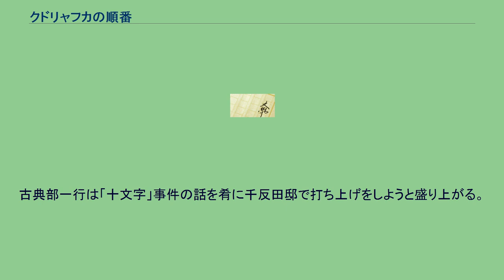クドリャフカの順番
#〈古典部〉シリーズ
米澤穂信 」 〈古典部〉シリーズ 」 クドリャフカの順番 『クドリャフカの順番』（クドリャフカのじゅんばん）は2005年6月30日に角川書店より刊行された米澤穂信の推理小説。
『〈古典部〉シリーズ』第3作。
前作『愚者のエンドロール』から約3年ぶりのシリーズ作品となり、本作から角川書店より四六判で刊行されるようになっていった。
単行本でのタイトルは『クドリャフカの順番 「十文字」事件』だが、2008年5月25日に文庫版が発売された際に副題が外されている。
文庫版の英題は「Welcome to KANYA FESTA!」。
本作では古典部1年生10月の文化祭（通称：カンヤ祭）での3日間を描く。
また語り部が奉太郎のみだった前作までに対し、本作では古典部メンバー4人全員が語り部を務め、4人の視点での物語を展開しながらも一つの事件を追う構成となり、また4人それぞれに「期待」というテーマが据えられている。
2012年、『〈古典部〉シリーズ』が『氷菓』のタイトルでアニメ化された際は、アニメの第12話から第17話の間で本作のストーリーが展開された。
また同年、同シリーズはタスクオーナ作画により『氷菓』のタイトルで漫画化され、『月刊少年エース』2012年3月号より連載されており、本作は第二十一話から第四十話の間でストーリーが展開された（コミックス6巻から10巻に収録）。
神山高校の年間最大イベントである文化祭が始まった。
しかし古典部は手違いで、出品する文集『氷菓』を大量に作りすぎてしまった。
文集を売るため方々に奔走するえる、文化祭を思う存分楽しみながら文集を宣伝する里志、大量発注に責任を感じながらも兼部する漫画研究会のギスギスした雰囲気に苛まれる摩耶花、静かに店番をする奉太郎。
古典部員は大量の在庫に頭を抱えつつも、文化祭は進んでいく。
そんな中、校内では「十文字」と称する何者かが犯行声明を残して各部活から物品を盗んでいく、奇妙な連続盗難事件が起きていた。
古典部は、この事件の最後のターゲットが古典部であるとPRすることによって部の知名度を上げて文集を完売させることを目指すが、その中、奉太郎は偶然入手した手がかりから「十文字」事件の謎に迫っていく。
古典部員達がそれぞれ眠れない夜を過ごしながら、迎えていった文化祭初日、古典部は文化祭で販売する文集『氷菓』を手違いにより200部発注してしまい大量在庫を抱えることになった。
えるは『氷菓』を多く売るため売場を拡張しようと総務委員会や壁新聞部と方々を駆け巡るが、成果を上げることはできなかった。
文化祭を思う存分楽しむと決め込んでいた里志は文化祭のイベントを楽しむ中で、『氷菓』のPRを展開する。
そして奉太郎は自身の省エネ主義に反せず相対的に『氷菓』の販売に貢献する方法として部室内での店番を買って出る。
その中で奉太郎はアカペラ部での異変に気づき、えるは占い研究会の親友・十文字かほから運命の輪のタロットカードが、里志はクラスメイトの谷惟之から所属する囲碁部で碁石が盗まれたという話を聞いていた。
一方、漫画研究会の用事から中々抜け出せそうにない摩耶花は、漫画のレビューを掲載した文集の捌けの悪さにケチをつけ「普遍的な名作は所詮受け手の主観だけで決まる」と主張する漫研の主要派閥のリーダー・河内と真っ向から対立、その考えを砕くため前年の文化祭で販売された漫画『夕べには骸に』を持ってくると宣言する。
現在手元に無く、『夕べには骸に』を持ってこれなかった摩耶花だが、河内はそれを非難はせずポスターを描く手伝いを摩耶花に命じる。
入須にも『氷菓』の委託販売を依頼したえるは、了承した入須に昨日の反省から「人への物の頼み方」を教授してもらう。
その後、里志・える・摩耶花はお料理研究会主催の料理バトル「ワイルドファイア」に参加する。
対戦中、えるが用意された食材をほぼ使い切り、大将の摩耶花が料理を作れそうにないハプニングに奉太郎が救いの手を差し伸べる一幕もあり「ワイルドファイア」は終了するが、お料理研からおたまが「十文字」と名乗る何者かに盗まれていたことが判明、この時を境にアカペラ部、囲碁部、占い研の間で水面下に行われていた「十文字」による窃盗事件、「十文字」事件が全校内に表面化していく。
古典部は『氷菓』を多売するため、「十文字」のターゲットにされているとPRして部の知名度を上げることはできないかと、犯行の法則性について検討する。
「十文字」という語句がそれまで他の生徒が用いていた読みである...